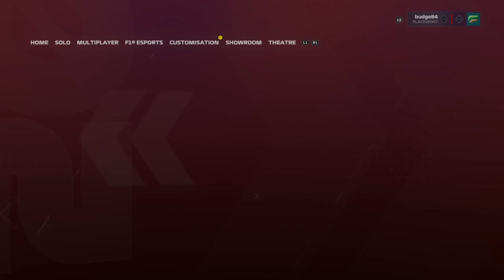League Of Ireland 🇮🇪| Season 3 | Tier 1 | Bahrain 🇧🇭 R6/9